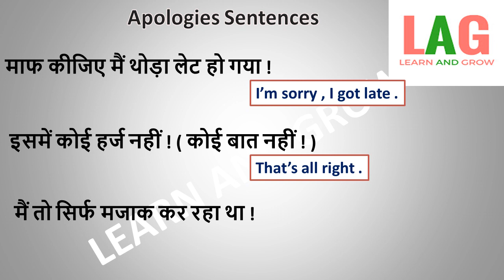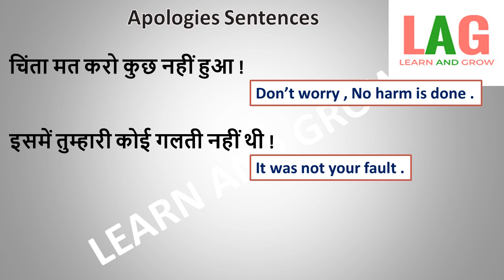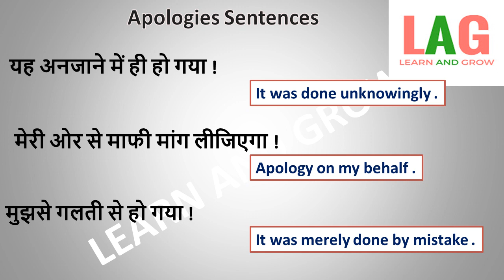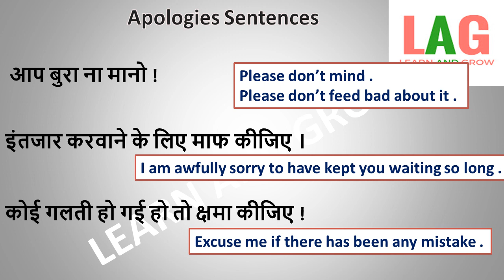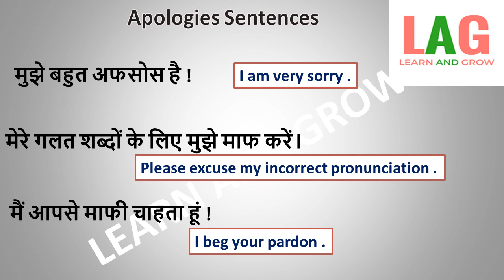Apologies Sentences In English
In this video we will discuss about some Apologies Sentences in English.